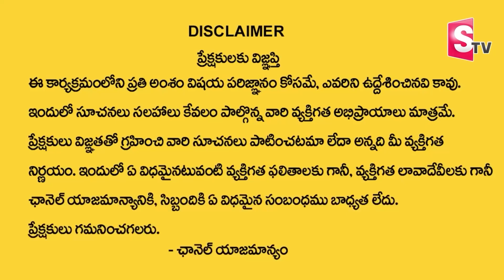Bolli, Vitiligo | తెల్ల మచ్చలు బొల్లి శాశ్వతంగా తగ్గించే ట్రీట్మెంట్..| Dr.Monitha | SumanTv